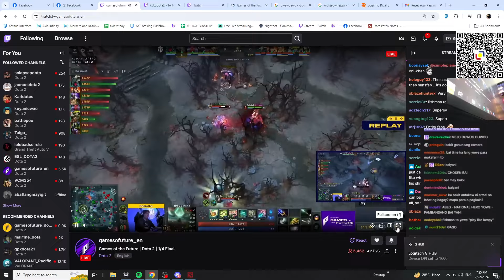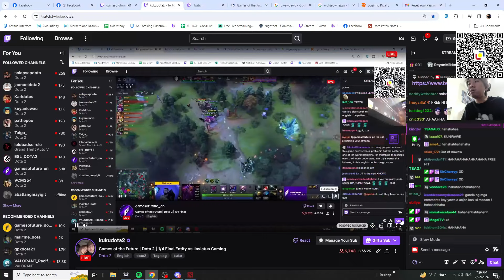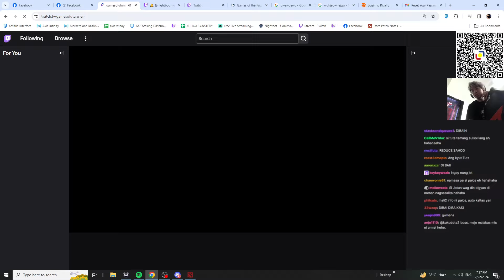ENTITY vs IG - GAME 1 - WATCH PARTY - KUKU, PALOS, ARMEL & TUTS - GAMES OF THE FUTURE 2024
THE CHOSEN BAI - ENTITY vs IG - WATCH PARTY - KUKU, PALOS, ARMEL & TUTS - GAMES OF THE FUTURE 2024